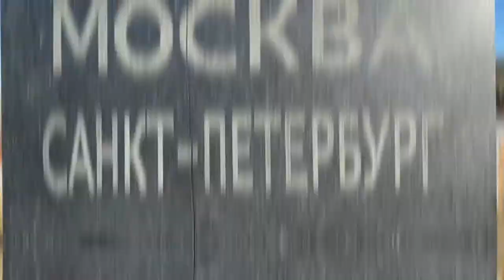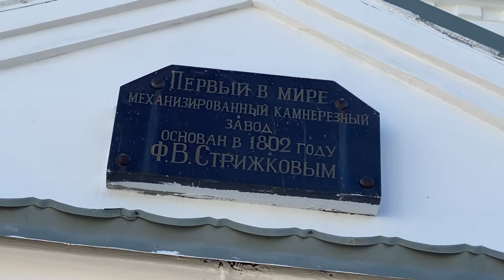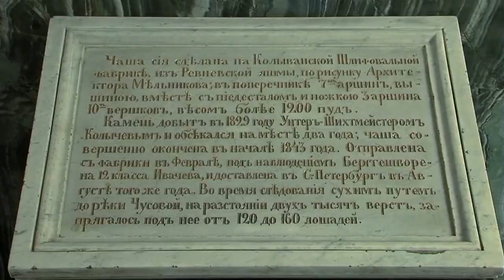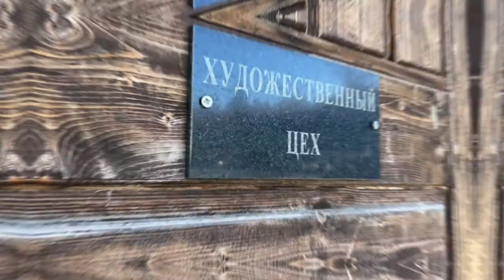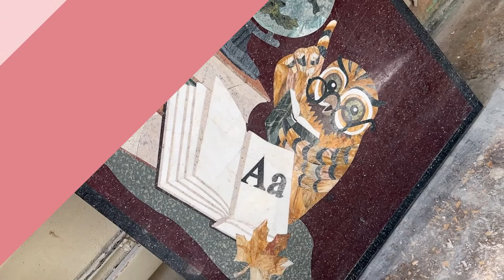«Соня может»: как живет на Алтае завод с 220-летней историей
В новом выпуске Соня отправляется  за 320 км от Барнаул в  место, которое почти три столетия назад стало столицей камнерезного искусства Сибири – село Колывань. Цель поездки -  познакомиться с одним из старейших предприятий России – Колыванским камнерезным заводом им. И.Ползунова.

Пожалуй, самый известный экспонат, вышедший из Колывани – это Царица ваз – самая большая ваза в мире. А вообще, за свою историю фабрика выпустила более 900 внушительных произведений. Сейчас многие из них хранятся в государственных музеях и в руках частных коллекционеров России и других стран мира. В одном только Эрмитаже можно увидеть 89 ваз, чаш, торшеров и 4 камеи из Колывани.  К счастью, мастера камнерезного завода и по сей день продолжают создавать высокохудожественные композиции. Например, из флорентийской мозаики. Стоимость некоторых мозаичных панно достигает 5 миллионов рублей.